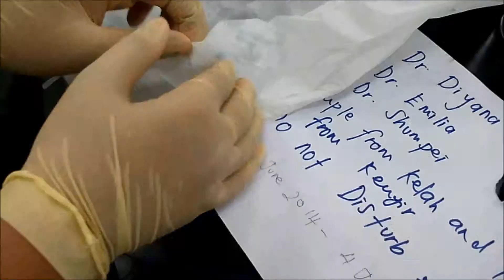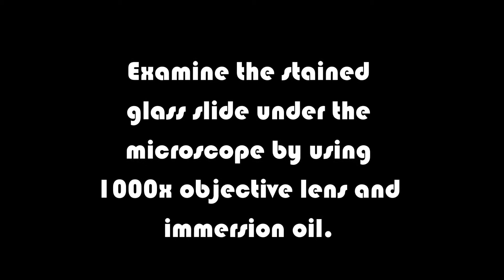GROUP 5-Simple & Negative staining